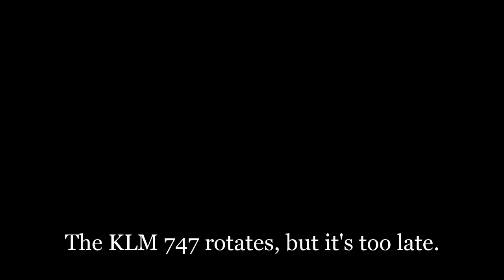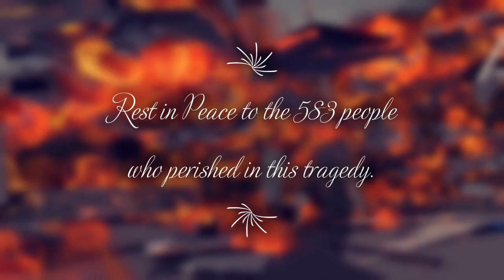Tenerife Disaster Crash Animation - Besiege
Crash description:
The Tenerife disaster happened on March 27, 1977. It was a collision between a KLM 747 and a Pan American 747, KLM Flight 4805 and Pan American Airways Flight 1736. The KLM plane attempted to take off with out clearance from air traffic control, and it's captain, Jacob Veldhuyzen Van Zanten was faulted for the crash.